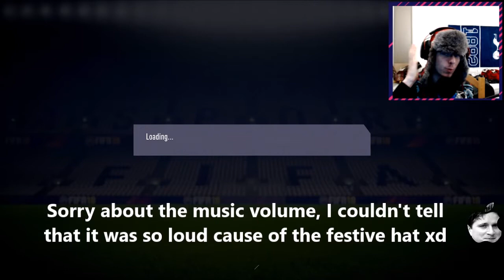More FUT Champs Rewards!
fk a weekend league